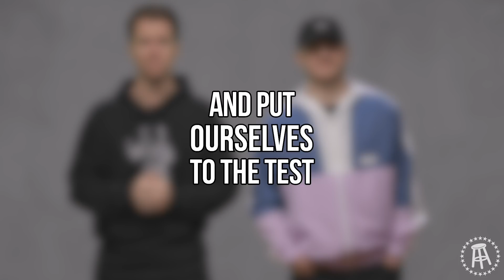Would Your Rather Your Mom Or Daughter Be A Pornstar - Debate The Internet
We've collected the Internet's dumbest questions over the last 7 years on our podcast KFC Radio.